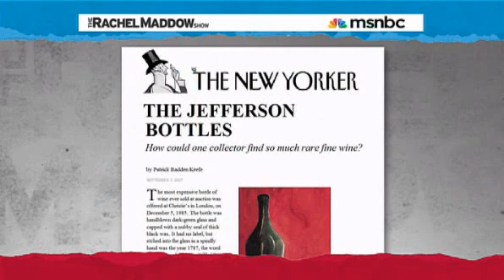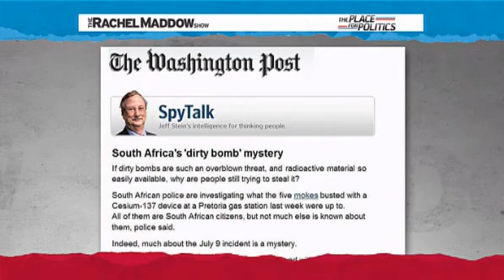Rachel Maddow - Radioactive Material in Hands of Suspects